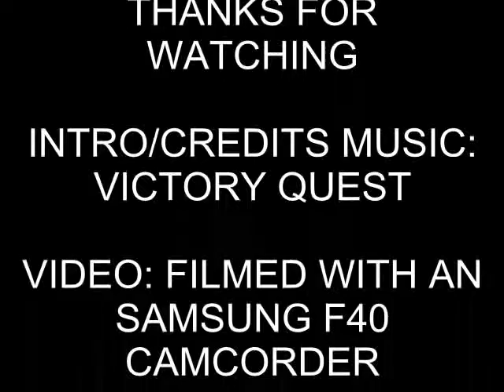BR, Black 5, 44932, The Waverley, 5Z64 ECS at Carlisle (13th August 2011)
While waiting 20 Minutes for an connecting Train back to Crewe after my week in Scotland, 44932 was sitting in the sidings at Carlisle, moving from the sidings and into the Platform on the 5Z64 Empty Stock move getting ready for the 1Z62 back to York on the Waverley, filmed 13th August 2011